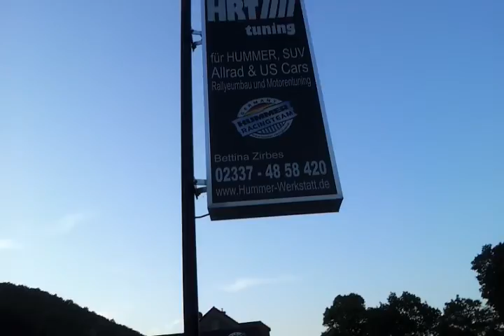German Hummer Racing Team 1